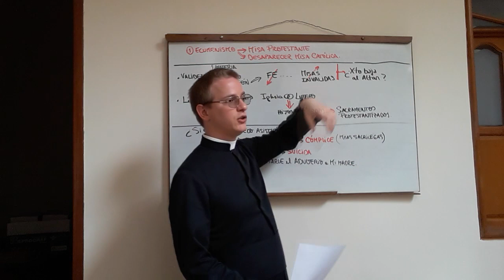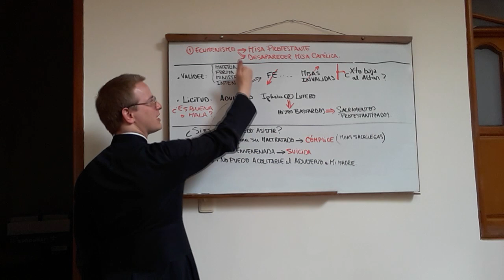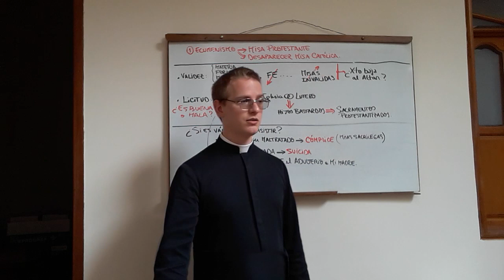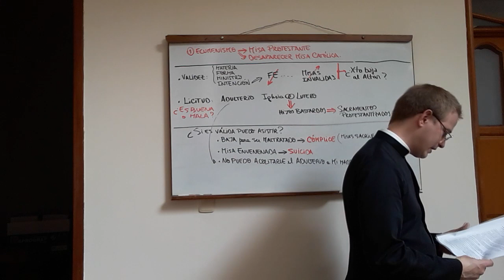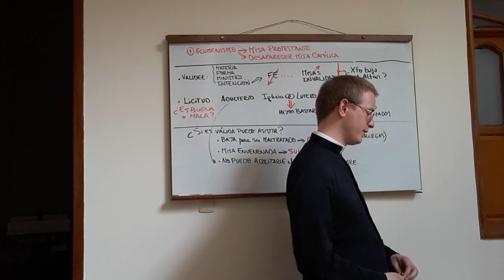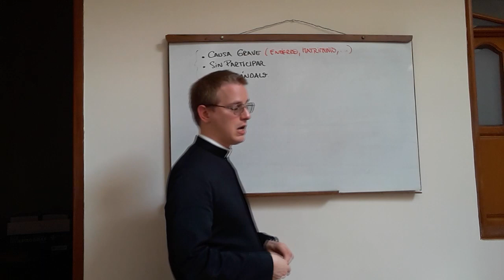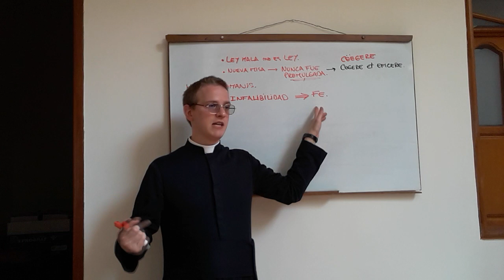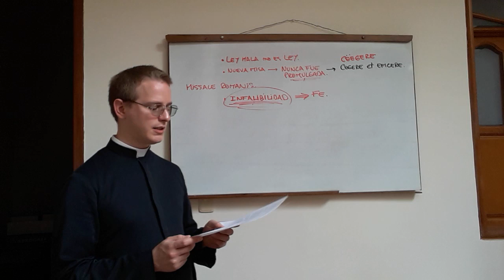Lección 9 - Apéndice a la Charla de la misa nueva - Catecismo de Adultos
R.P. Pablo Bianchetti FSSPX Bogotá.

Canal Católico, Consagrado a los Sagrados Corazones de Jesús y María.

FSSPX Bogotá, Colombia:
"Un Canal Sin  Ánimo de Lucro. Al servicio de Dios,  por la Salvación de las almas".
 Este Canal no está monetizado.

"Te conjuro delante de Dios y de Cristo Jesús, que ha de juzgar a vivos y a muertos, por su aparición y por su reino: Predicad la palabra, insiste a tiempo y a destiempo, reprende, vitupera, exhorta con toda longanimidad y doctrina, pues  vendrá tiempo en que no sufrirán la sana doctrina; antes, por el prurito de oír, se amontonarán maestros conforme a sus pasiones  y apartarán los oídos de la verdad para volverlos a las fábulas. Pero tú sé circunspecto en todo, soporta los trabajos, haz obra de evangelista, cumple tu ministerio". ( 2 Timoteo 4; 1 - 5 )